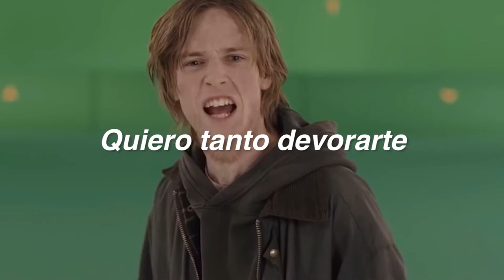Louis Hofmann - Cariño by The Marías - Lyrics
Louis Hofmann appreciation video that all / Video de apreciacion de Louis Hofmann es todo.
Song name: Cariño
Band name: The Marías
The guy in the video: Louis Hofmann, an actor, he appears in Dark series by Netflix and other films.
El vato en el video: Louis Hofmann, actor, aparece en la serie Dark de Netflix y en otros filmes.